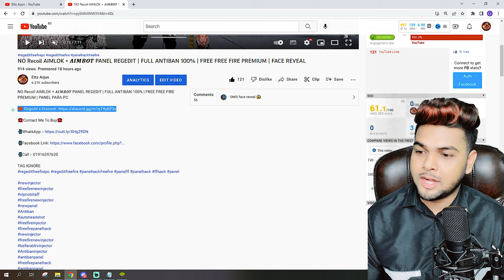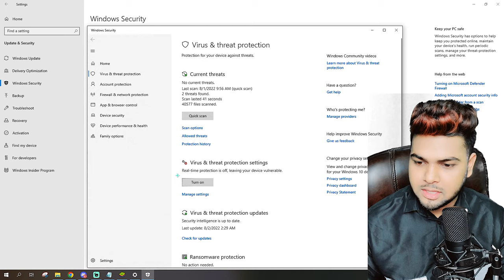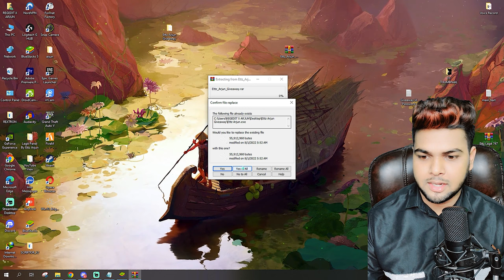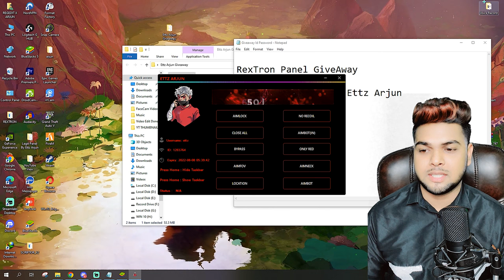NO Recoil AIMLOK + 𝑨𝑰𝑴𝑩𝑶𝑻 PANEL REGEDIT FUlL ANTIBAN 100% FREE FREE FIRE CRACKED FFH4X PARA PC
DC LINK IN COMENT